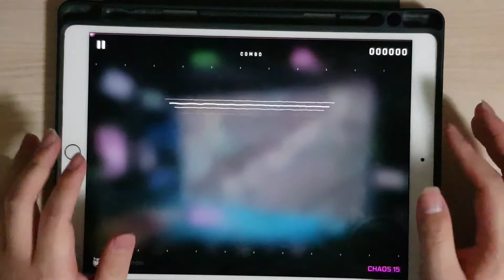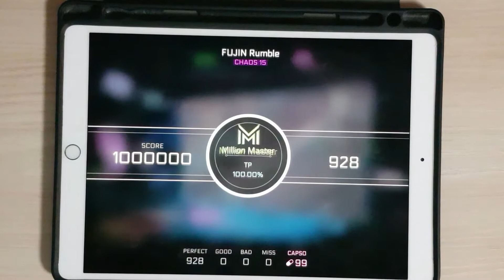[Cytus2] FUJIN Rumble (Chaos 15) MM TP100 (hand shot)